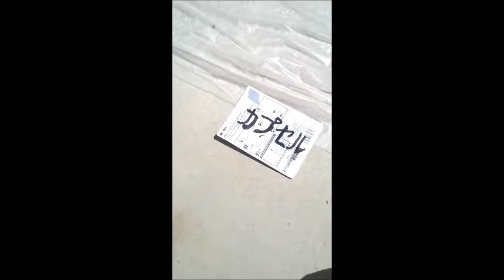"Sprayed" Pre-production 2b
Brandon Peppler showing his technique in painting canvasses for his director debut of the play "Sprayed" by Alex Broun